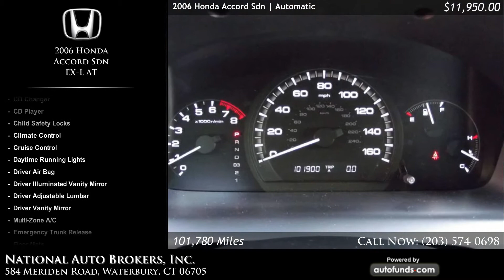2006 Honda Accord Sdn EX-L AT | National Auto Brokers, Inc., Waterbury, CT - SOLD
Used 2006 Honda Accord Sdn EX-L AT at National Auto Brokers, Inc.. Vehicle located in Waterbury, CT.

Alabaster Silver Metallic with Black Leather. 101780 miles. Automatic transmission.